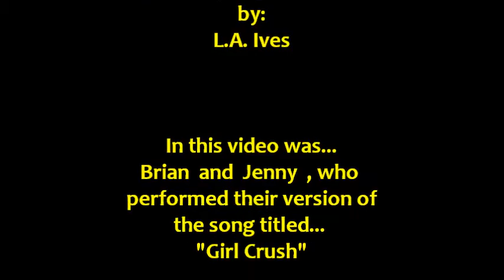Brian & Jenny... "Girl Crush" @ Nick's 2210 Roast Beef on 2-5-16 recorded by: L.A. Ives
"Girl Crush" , is performed by... Brian & Jenny during the Acoustic Happy Hour held @ Nick's . I recorded Brian Cono & Jenny Fox on February 5th , 2016 @ Nick's Roast Beef 2210 Sports Bar & Grill in northeast Philadelphia , its a wonderful bar / restaurant to enjoy a night out with the family for some Roast Beef or Pork sandwiches along with their wings or try any other of their tasty items on the menu plus check out their fully stocked bar . They seem to have 3 large areas with the bar in the center and a dining areas on each side... plus there is FREE parking in the rear of the venue also they have a banquet room in the basement for your special events available . *Video Disclaimer... the viewer is reminded that this is an amateur video recorded with my "Cheap Ass Freaking FLIP Pocket Camcorder" and does not reflect the actual quality of the bands live performance... it is what it is , so please enjoy it anyway , video footage recorded by: L.A. Ives .